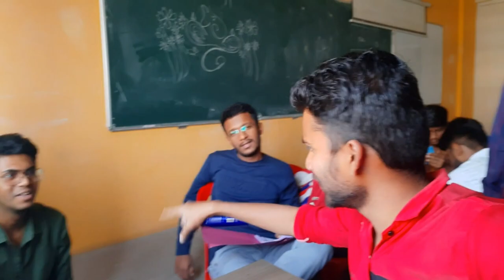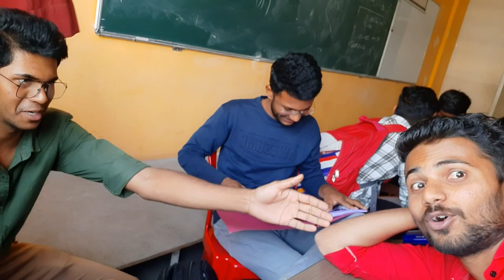Engineering Oral Exam Vlog || Modern Education society college of engineering pune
collegelife college
payingguest paying
villagevlog Village
village Village
gaon Gaon
gaonkishanti Gaon